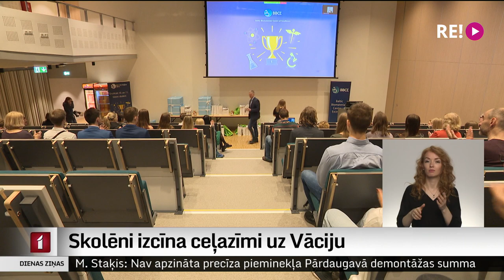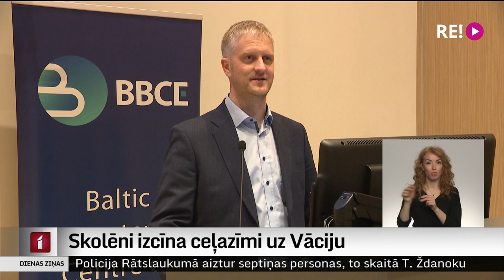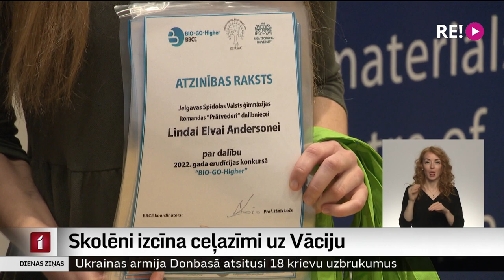Skolēni izcīna ceļazīmi uz Vāciju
Apliecinot savas spējas ķīmijā, fizikā, bioloģijā un medicīnā, Latvijas skolēni izcīnījuši ceļazīmi uz Vāciju. Kā viņiem izdevās pierādīt, ka ir Latvijas labākie, stāsta Dāvids Freidenfelds.